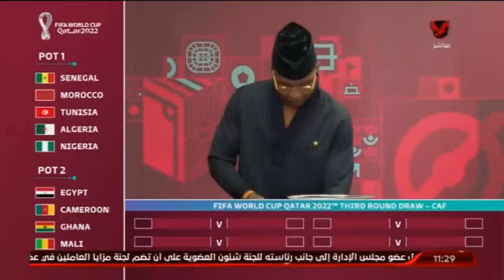اسلام الشاطر عن حفيظ الدراجى : ده الفرق بين المعلق اللى عنده مهنيه والمعلق " المستفز "